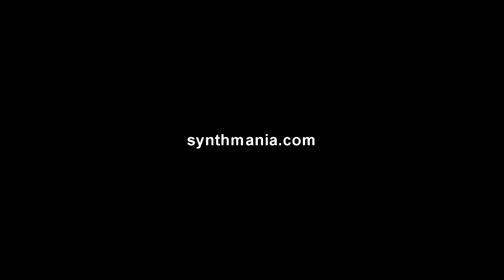House & Techno patterns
A walkthrough on how to make a couple of typical drum machine patterns of House and Techno of the late '80s / early '90s